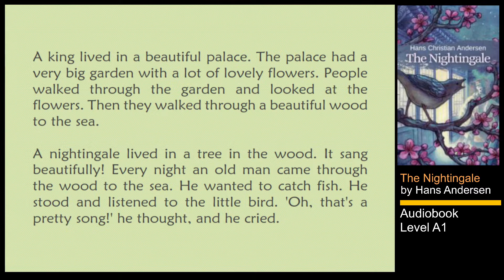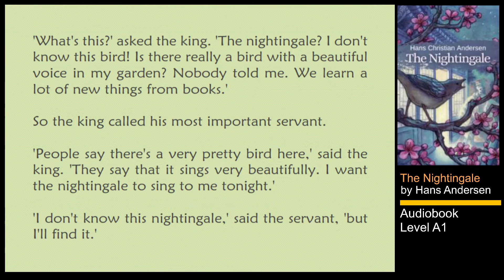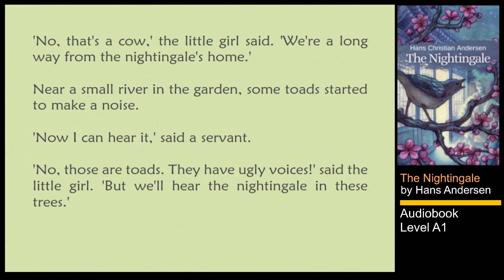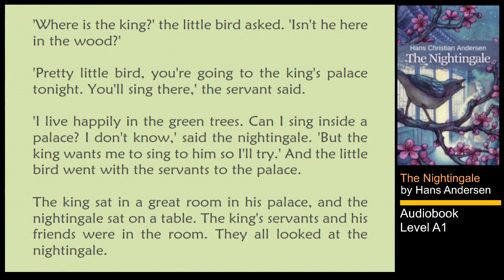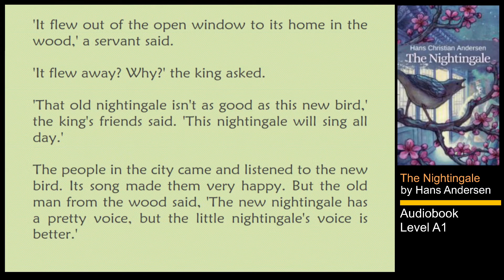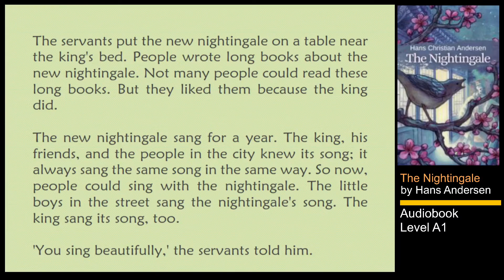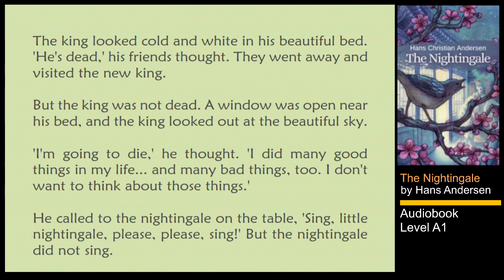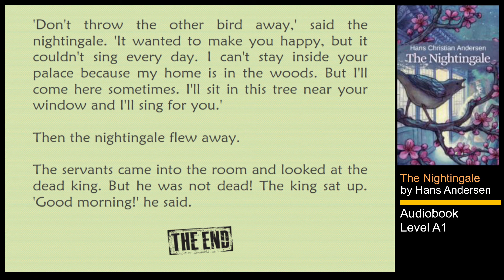The Nightingale - Hans Andersen - English Audiobook Level A1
A king lived in a big and beautiful palace. His palace had a lovely garden with lots of flowers. People walked into this garden to look at the flowers. Then they went through a wood to see the sea. A nightingale lived in a tree in this wood. It sang beautifully. Every night one old man listened to its songs. Many visitors from other countries came to see the king. Even they heard this nightingale. One day the king wanted the nightingale to sing to him. The servant did not know about the bird. But he tried to find it. He went through the garden and the wood. But he found nothing. He asked other servants for help. They ran through the palace and found a little girl in the kitchen. She knew where the nightingale lived.